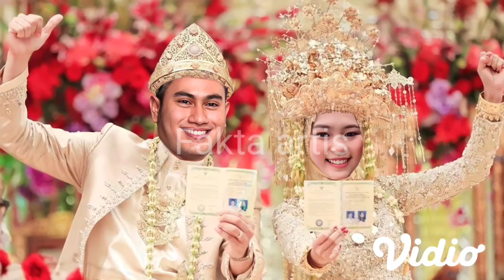Momen haru akad nikah Selfie dan nassar ! hingga magna mas kawin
Nassardanselfieviral#terbarunassardanselfie#hariininassardanselfie